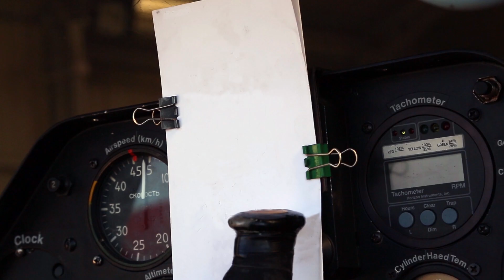ACROPEDIA CODIGO ARESTI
Sabías que las maniobras que los pilotos acrobáticos realizan en sus programas tienen nombre. Te lo contamos en nuestra acropedia. ¿Lo conocías?

Did you know that the maneuvers that acrobatic pilots perform in their programmes have names? Learn the moves, thanks to this weeks acropedia. Have you heard of this guy?